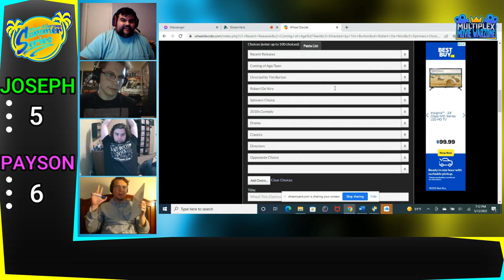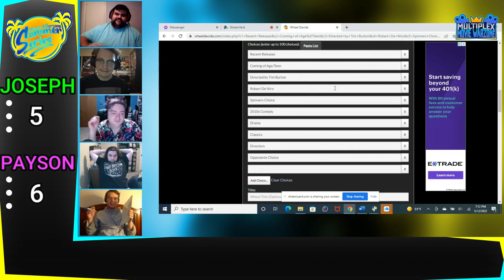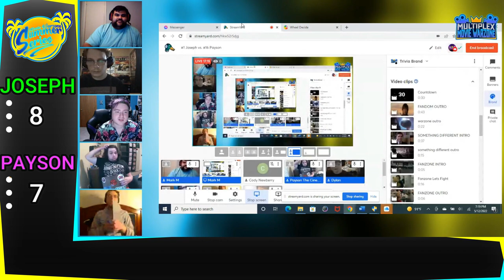Movie Warzone Tournament RD2: #1 Joseph Olivas vs #16 Payson Johnson